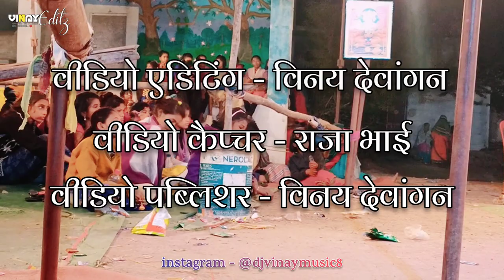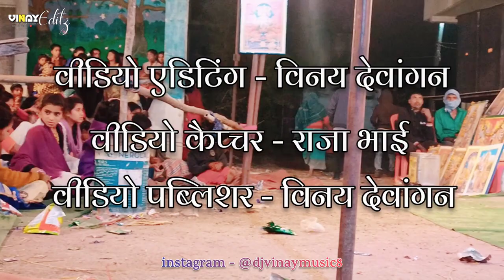श्री आदर्श नवयुवक पूरन जस जगराता परिवार,कोपेडीह, राजनांदगांव । जस प्रतियोगिता केनालपारा चंदखुरी2021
छत्तीसगढ़ स्तरीय दो दिवसीय विराट जस एवं झांकी प्रतियोगिता , केनाल पारा चंदखुरी
26 / 27 जनवरी 2021

श्री आदर्श नवयुवक पूरन जस जगराता परिवार,कोपेडीह,राजनांदगांव
उद्देश्य - नारी शांत रूपी सीता हे ता समय पड़े म काल रूपी काली भी बनथे , जसगीत के माध्यम से महिमा बखान करना ।

कथासार - अदभूत रामायण
रचनाकार - श्री पूरन साहू (जस सम्राट)
गायक - श्री लक्ष्मण साहू
ढोलक - मास्टर संग्राम साहू
बेंजो - मास्टर रामायण साहू
आक्टोपैड - छत्रपाल सिन्हा
आर्गन - एवेंद्र देशमुख
कोरस - तानसेन साहू, दिनेश ठाकुर, सागर मेश्राम
वीडियो कैप्चर - राजा भाई चंदखुरी
वीडियो एडिटिंग - विनय देवांगन
वीडियो पब्लिशर - विनय देवांगन
मोबाइल नम्बर - 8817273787 (only whatsapp)